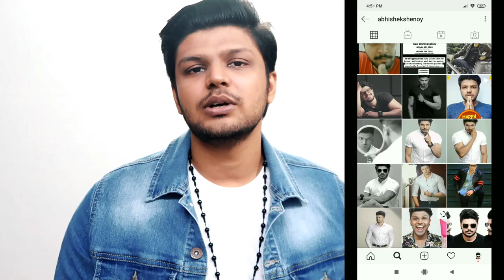7 BEST SHOES IN 2020 | മലയാളം | MEN'S FASHION | ABHISHEK SHENOY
MUST HAVE SHOES IN 2020

SKIN CARE
FACEWASH 2
FACEWASH 3
FACEWASH 4
TONER 2
MOISTURIZER 2
MOISTURIZER 3
FACE MASK
FACE MASK 2
BODY LOTION
LIP BALM
SUNSCREEN 2
VITAMIN C SERUM
VITAMIN C SERUM 2

HAIR CARE
SHAMPOO 2
SHAMPOO 3
SHAMPOO 4
CONDITIONER 2
HAIR DRYER
HAIR DRYER 2
HAIR WAX
HAIR WAX 2
HAIR WAX 3
HAIR SERUM
HAIR SERUM 2
HAIR SPRAY
HAIR SPRAY 2
HEAT PROTECTANT
HEAT PROTECTANT 2
HAIR BRUSH
HAIR BRUSH 2
HAIR STRAIGHTENER
HAIR STRAIGHTENER 2

SHOES
WHITE SNEAKER : ADIDAS SUPER STAR
WHITE SNEAKER 2
SNEAKER 2
FORMAL SHOE
FORMAL SHOE 2
LOAFER 2
SLIP ON 2
SPORTS SHOE
SPORTS SHOE 2
SPORTS SHOE 3
SPORTS SHOE 4
BOOTS 2
BOOTS 3
CHELSEA BOOTS
CHELSEA BOOOTS 2
CHELSEA BOOTS 3
CHELSEA BOOTS 4

SUPPLEMENTS
WHEY PROTEIN
WHEY PROTEIN 2
WHEY PROTEIN 3
CREATINE 2
PRE WORKOUT
PRE WORKOUT 2
BCAA 2
BETA ALANINE
BETA ALANINE 2
CITRULLINE 2
MULTIVITAMIN 2
GLUTAMINE 2
CARNITINE 2
FAT BURNER